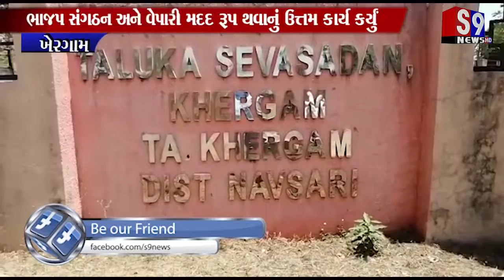Khergam : ભાજપ સંગઠન અને વેપારી મંડળ દ્વારા ૨.૬૦ લાખનો ચેક અર્પણ